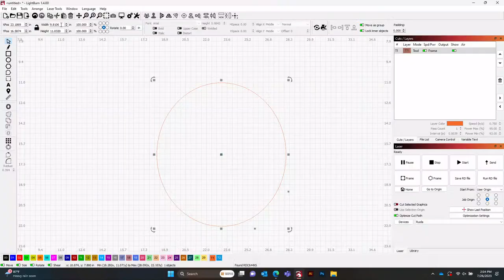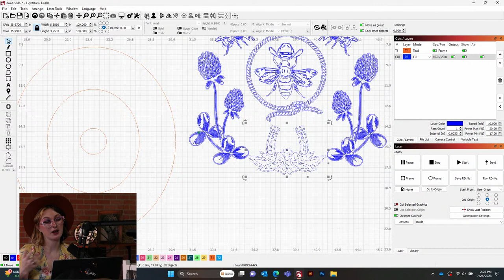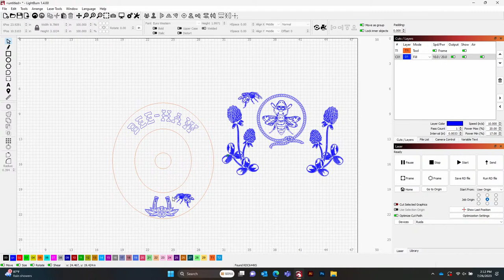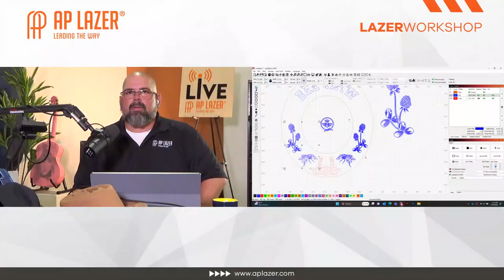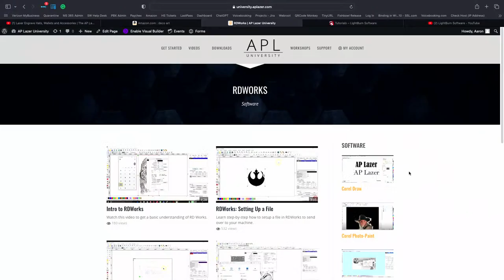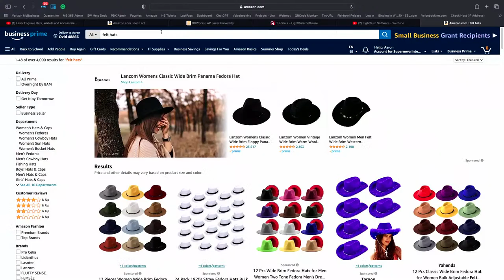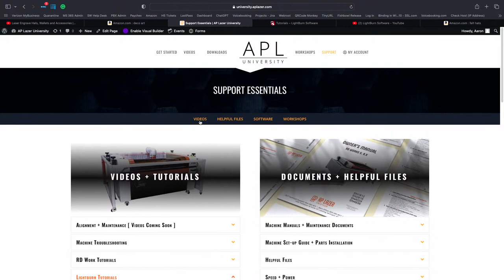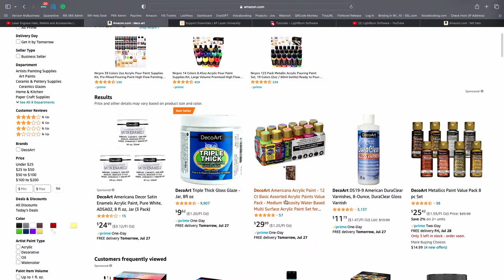Laser Engrave Hats, Wallets and Accessories | The AP Lazer Workshop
Looking for quality laser engravables? We provide wholesale pricing and fast shipping

For all you AP Lazer family members - sign up for video tutorials, downloads and training classes